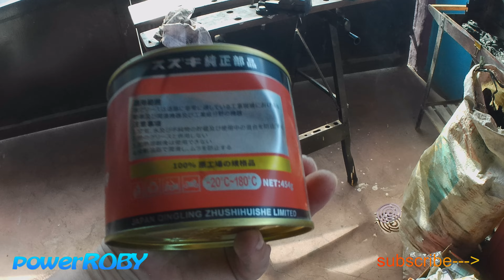Rusi Rango 150cc problema corona di trasmissione risolto transmission crown problem solved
if you don't understand my language (Italian) you can use (from PC) the automatic translation of YouTube with subtitles ;)